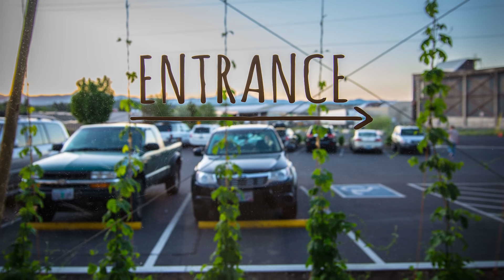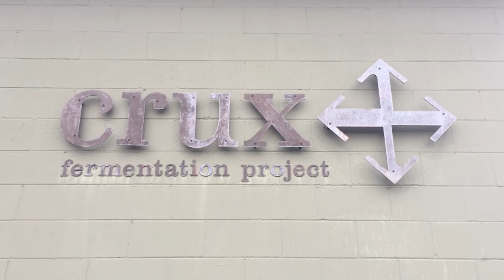Gumbo Mudd #53 - Crux Fermentation Project - A Not So Rainy Day Stout - Beer Review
Crux Fermentation Project - A Not So Rainy Day Stout is a 7.7% stout that is classically dark with notes of caramel, chocolate and roasted coffee driven by a wonderfully nuanced blend of dark crystal, black, roasted and chocolate malt.

7:25 - Skip Brewery Description and Begin Beer Ratings